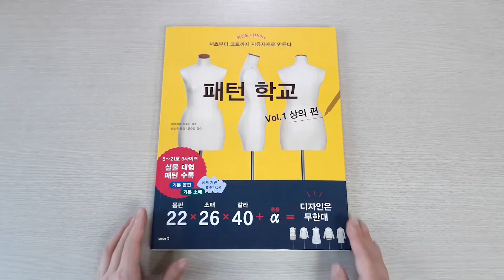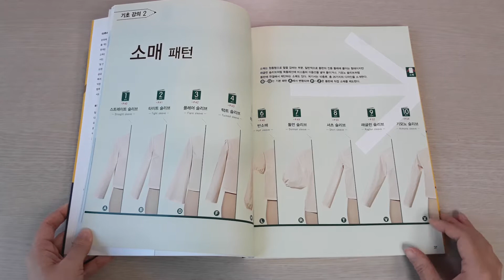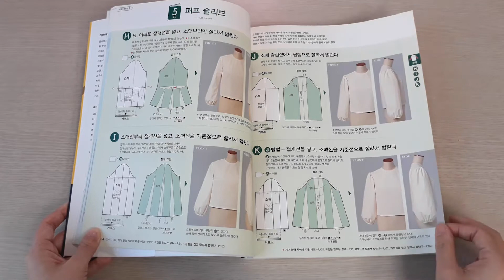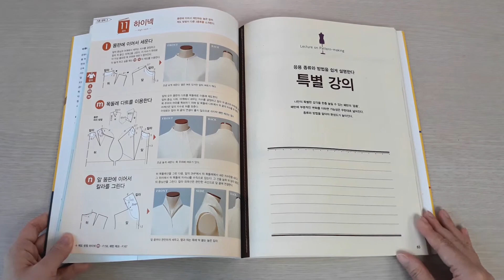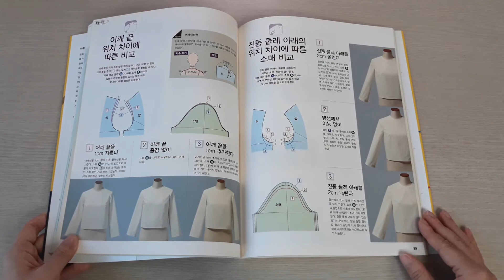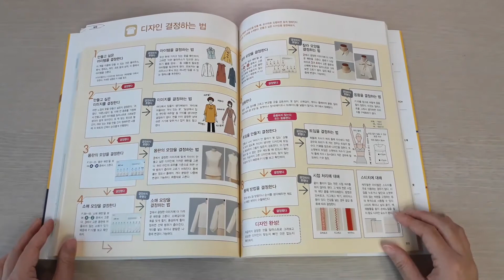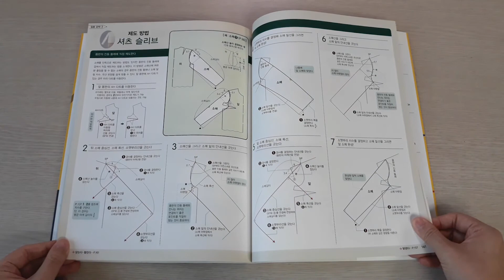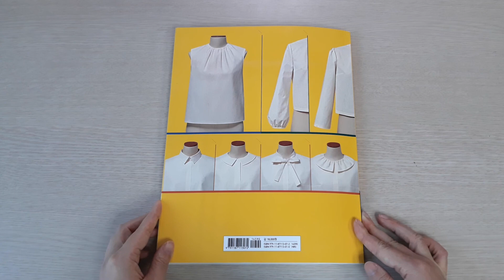【Book】 패턴학교 - 상의 Pattern Making - Top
77. 【Book】 패턴학교 - 상의  Pattern Making - Top

저자 마루야마 하루미 / 역자 황선영 / 이아소

誌上.パタ-ン塾 シャツからコ-トまで,自由自在に作れます VOL.1
まるやまはるみ / 文化出版局

차례                      00:27

기초 강의             00:36
 1 몸판 패턴
 2 소매 패턴
 3 칼라 패턴

특별 강의            03:54
실습                     05:05
집중 강의            05:55